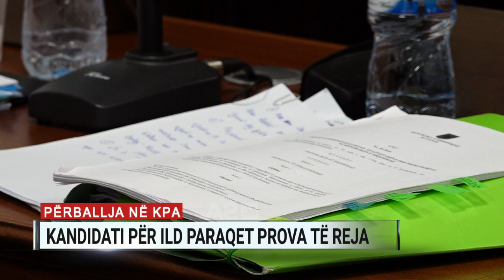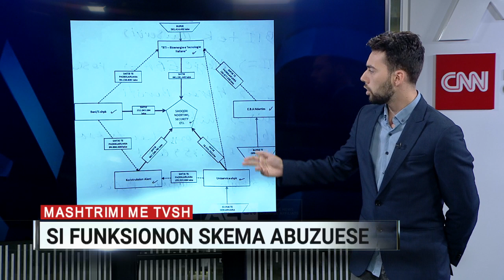Ditari ora 19:00 – 06/09/2019